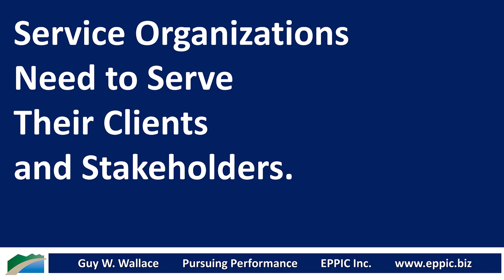Service Organizations Serve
L&D is a Service Organization - and needs to embrace Philosophies, Principles, Processes & Practices to ensure that it serves its Enterprise with Value Adding Instructional Content - either Performance Support and/or Learning Experiences - that enable Performance back on the job.